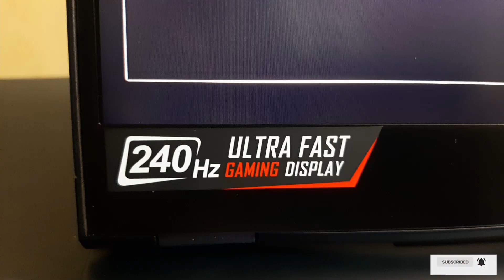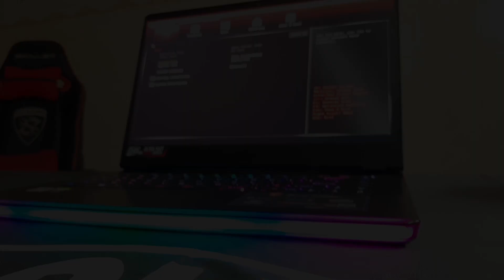Open Box New Laptop MSI GE66 Raider 10SF 2020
- Intel i7-10750H 2.60GHz Max 5.0GHz
- RAM : 16GB (3200MHz)
- HDD : 1,000GB PCIe
- 15.6" FHD (1920x1080), 240Hz, 3ms, IPS
- VGA 1 : Intel UHD Graphics 630
- VGA 2 : NVIDIA RTX 2070 8GB
- Special Keyboard "RGB Per Key"
- 4 Cell 99.9 (Whr) Battery
- Window 10 License
- Weight : 2.0 Kg | Color : Black